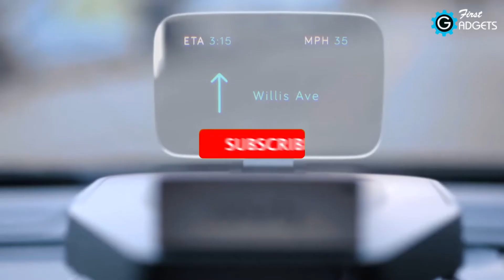Smart Virtual Reality Controller | In HINDI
This virtual reality controller is meant to open up the VR possibilities we've all been dreaming about.
A HAPTO virtual reality controller unlike any other in the world provides a realistic haptic effect for its users. With this smart controller users can make any movement in VR: touch, hold, or throw objects, deftly wield weapons, and experience a virtual space as if it were real. One of the primary benefits of this smart gadget is that it is very easy to use; the user simply has to put it on and is ready to go. Hapto is compatible with PCs and Android devices, as well as the most popular VR headsets and platforms, including Samsung Gear VR, Oculus Rift, Google Cardboard, HTC Vive, Google Daydream, and Merge VR Goggles.
Hapto is perfectly ergonomic, suitable for any hand, and equipped with a comfortable strap, allowing for perfect adjustment. The device is available in three colors (white and orange, black and white, and black and orange), and has a rechargeable battery that lasts for two to three hours of constant gaming.

अनोखे गैजेट्स, Smart Gadgets जो आपकी जिंदगी बदल देंगे।